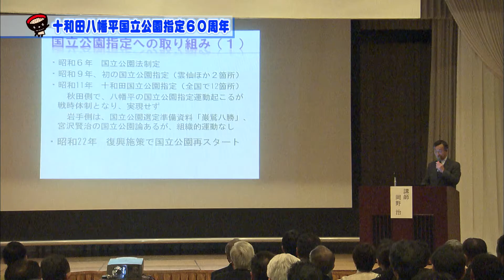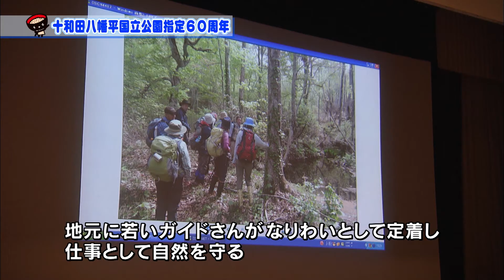【いわて！わんこ広報室】第12回十和田八幡平国立公園指定60周年～後世に引き継いでいく岩手の自然遺産～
岩手県内で国立・国定公園と県立自然公園に指定されている面積は、県全体の4.7％を占め、魅力にあふれた美しい自然遺産が広がっています。今年は、八幡平地域が十和田八幡平国立公園として指定されて、60周年の節目の年。
    そこで今回は、60周年を記念して開催されたパネルディスカッションなどの記念式典の模様をお伝えします。八幡平地域をはじめ、四季を通じて素晴らしい景観を見せる岩手の自然に触れ合ってみてはいかがでしょうか。